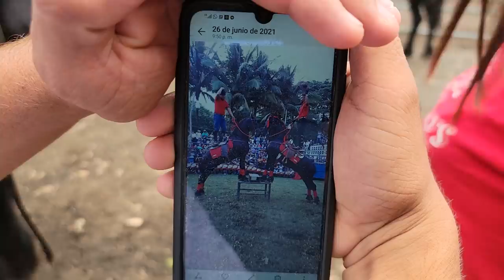Nayeli se llevó un gran susto. Llegó el dueño del rancho y explica mas sobre la raza del caballo.